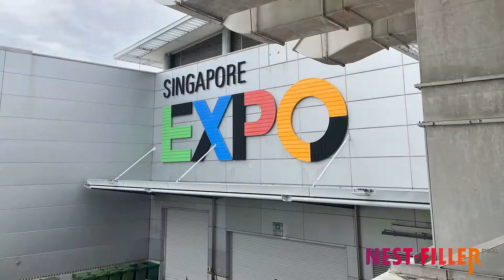NEST-FILLER PKG at COSMOPACK ASIA 2022 in singapore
Did you enjoy Cosmopack Asia 2022 special edition in Singapore last week?

Thanks to everyone, NEST-FILLER PKG team enjoyed very much at the event in Singapore. 😍